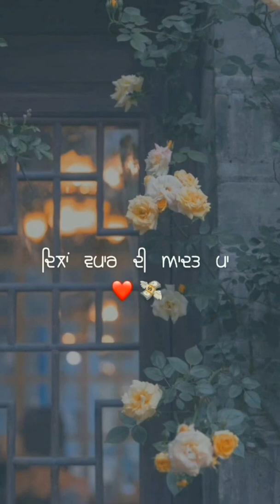Haye tu v duniya wangu dila 🥺🥀#punjabi sad song status..